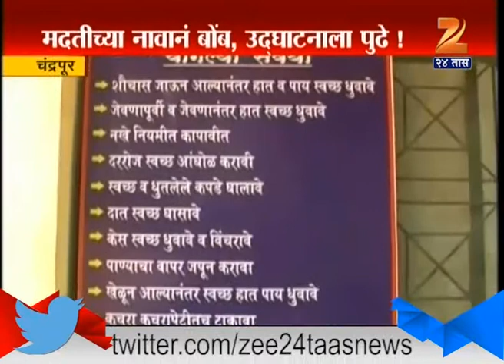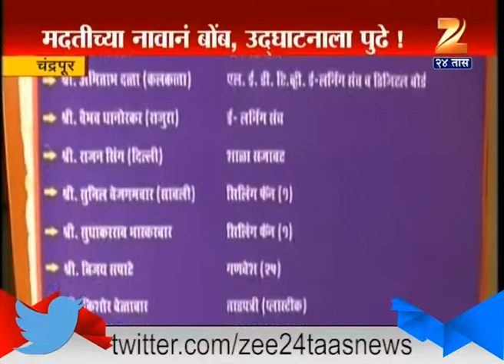Chandrapur : Biography Of A School